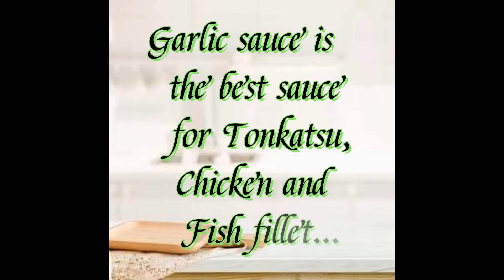GARLIC SAUCE (millenial style)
Perfect for TONKATSU,CHICKEN FILLET,FISH FILLET and VEGETABLE SALAD 👍😋